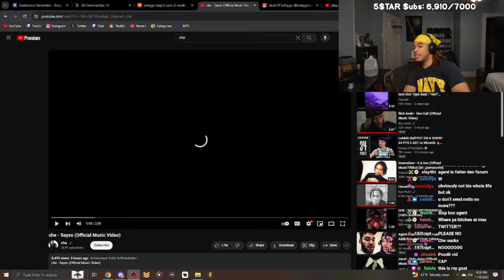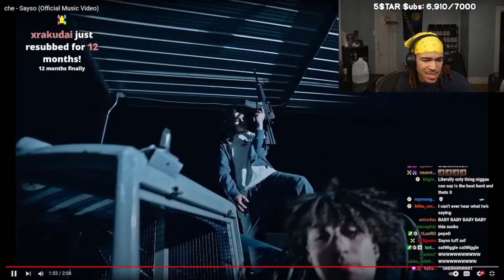Plaqueboymax Reacts To Che - Sayso